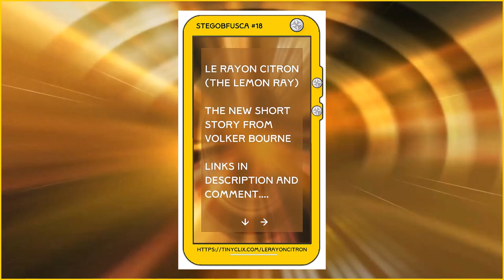Stegobfusca #18 Le Rayon Citron trailer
Stegobfusca #18 - Le Rayon Citron (The Lemon Ray) - read the short story